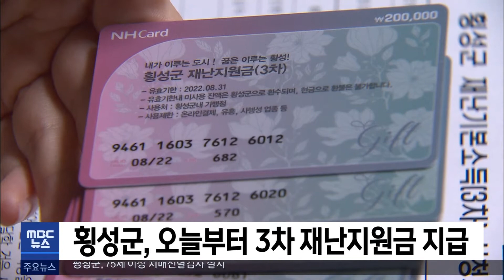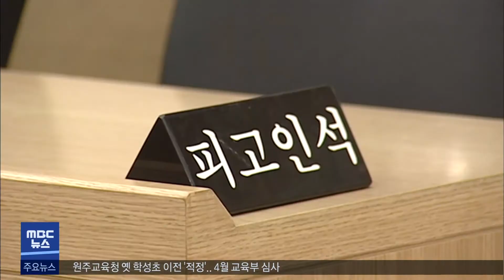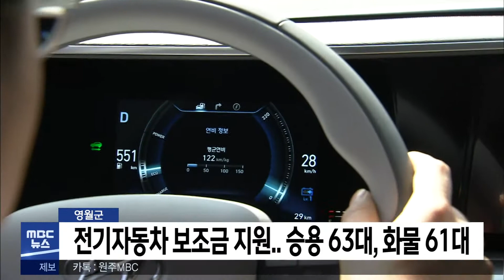2022. 02. 21 5NEWS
- 강원 어제 확진 2천명 대.. 오늘 1,787명
- 횡성군, 오늘부터 3차 재난지원금 지급
- 소금잔도 노동자 추락사 공사업체 대표 징역형
- 원주에 강원 독도체험관 개관.. 3월부터 운영
- 영월)전기자동차 보조금 지원.. 승용, 화물 124대
- 원주교육지원청 옛 학성초 이전 '적정'.. 4월 교육부 중투 제출
- 원주농업기술센터, 과수화상병 방제˙소독 약제 공급
- 평창)75세 이상 어르신 치매선별검사 실시